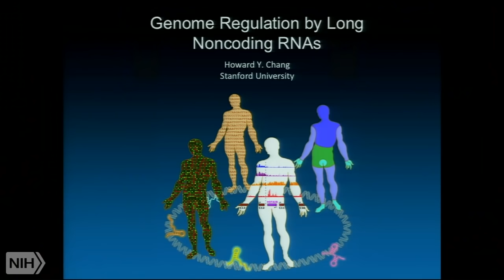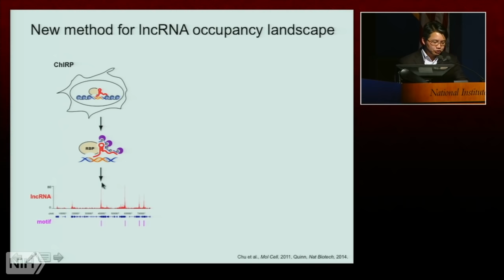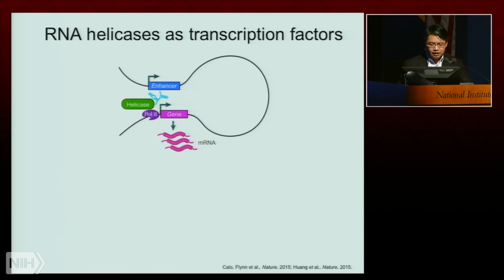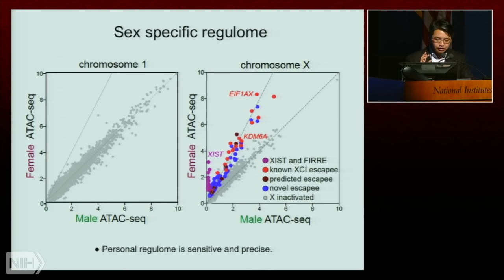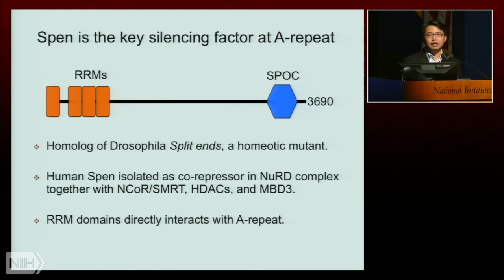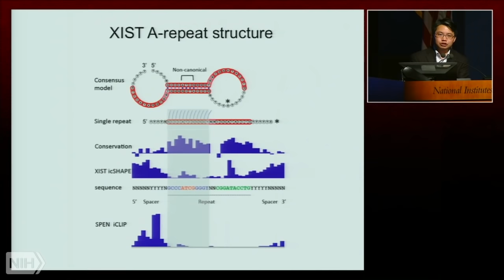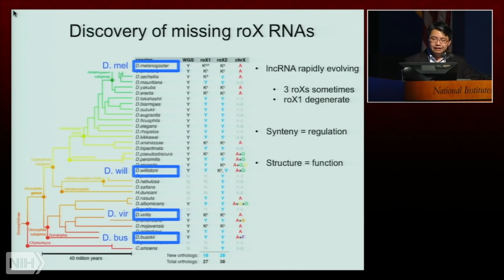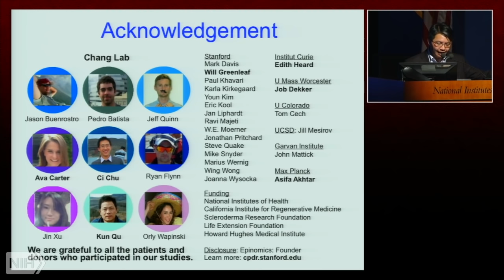Genome regulation by long noncoding RNAs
Air date: Wednesday, June 1, 2016, 3:00:00 PM

Runtime: 01:03:47

Dr. Chang’s research addresses how large sets of genes are turned on or off together, which is important in normal development, cancer, and aging. Chang discovered a new class of genes, termed long noncoding RNAs, can control gene activity throughout the genome, illuminating a new layer of biological regulation. He has invented new methods for defining the shapes of RNA and DNA genome-wide. The long term goal of his research is to decipher the regulatory information in the genome to benefit human health.

Author: Howard Y. Chang, M.D., Ph.D., Stanford University